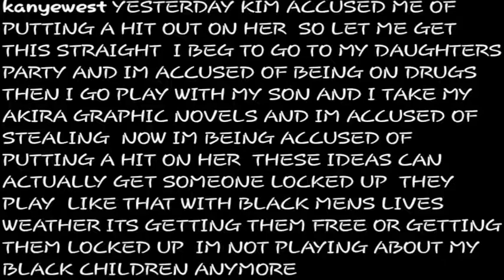Kim Kardashian Accuses Kanye West of the worst